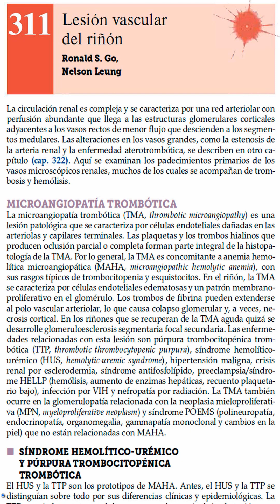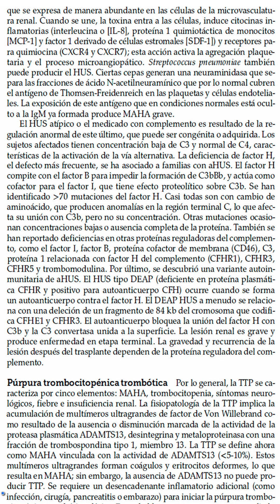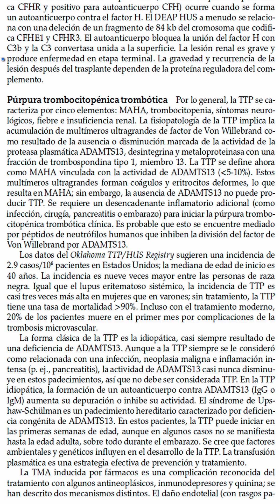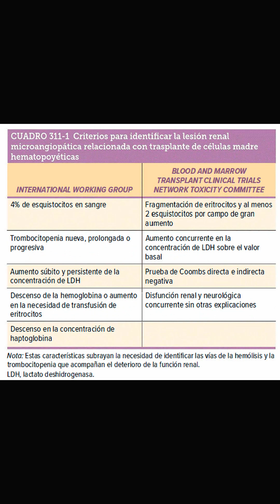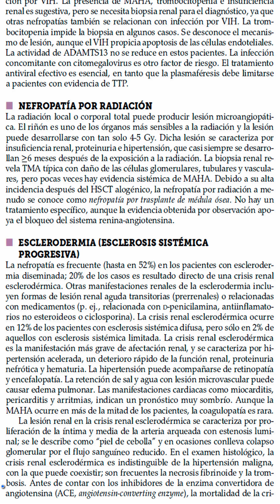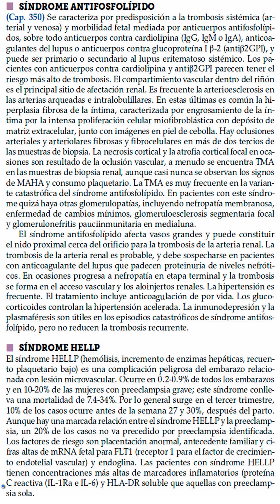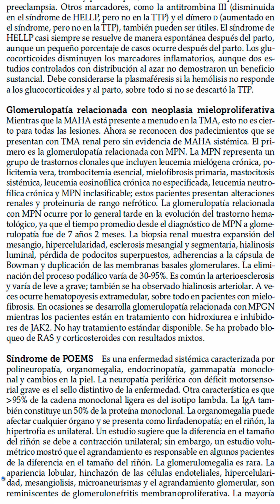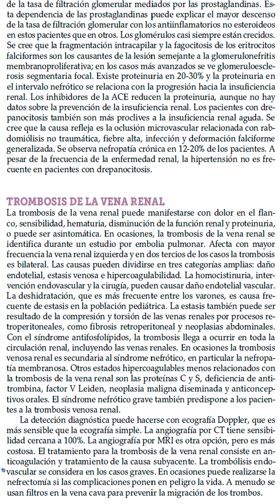Lesión vascular del riñón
Audiolibro del capitulo 311. Tratado de Medicina Interna Harrison. Edición 20.
Indice:
311. LESION VASCULAR DEL RIÑON. 0:00
MICROANGIOPATÍA TROMBÓTICA. 0:37
■ SÍNDROME HEMOLÍTICO-URÉMICO Y PÚRPURA TROMBOCITOPÉNICA TROMBÓTICA. 2:18
Síndrome hemolítico-urémico. 3:23
Púrpura trombocitopénica trombótica. 8:34
TRATAMIENTO.
síndrome hemolíticourémico y Púrpura trombocitopénica trombótica. 13:14
■ MICROANGIOPATÍA TROMBÓTICA RELACIONADA CON TRASPLANTE DE CÉLULAS MADRE HEMATOPOYÉTICAS. 15:58
■ microangiopatía trombótica RELACIONADA CON virus de inmunodeficiencia humana. 17:37
■ NEFROPATÍA POR RADIACIÓN. 18:53
■ ESCLERODERMIA (ESCLEROSIS SISTÉMICA PROGRESIVA). 19:51
■ SÍNDROME ANTIFOSFOLÍPIDO. 23:59
■ SÍNDROME HELLP. 26:35
Glomerulopatía relacionada con neoplasia mieloproliferativa. 30:48
Síndrome de POEMS. 32:53
■ NEFROPATÍA DREPANOCÍTICA. 34:10
TROMBOSIS DE LA VENA RENAL. 36:01